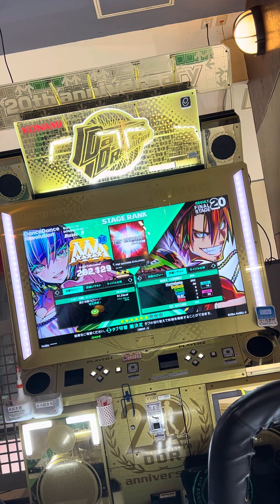【DDR WORLD】【WAVE】 DDR DDR_WORLD razer タイトーステーション町田 2024/07/31